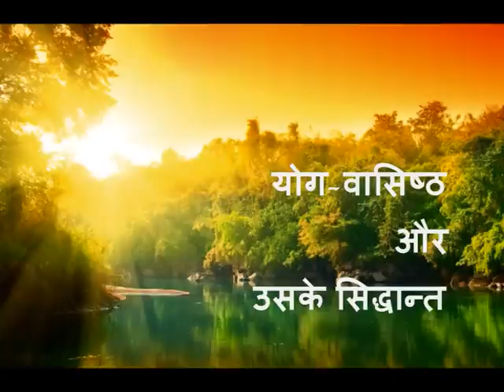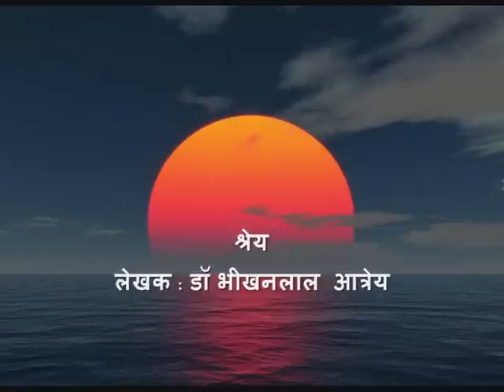Yoga Vasistha by Rishi Nityapragya: Part-1 (Hindi)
Yoga Vasistha by Rishi Nityapragya: Part-1 "दुःख निवृत्ति के उपाय "
Rishi Nityapragya talks about excerpts from the ancient book Yoga Vasistha.

Yoga Vasistha (योग-वासिष्ठ) (also known as Vasistha's Yoga) is a Hindu spiritual discourse of the sage Vasistha to a young Prince Rama, during a period when the latter is in a dejected state. The book has been dated between the 11th and 14th century AD.The conversation in the Yoga Vasishta takes place chronologically before the Ramayana

Prince Rama returns from touring the country, and becomes utterly disillusioned after experiencing the apparent reality of the world. This worries his father, King Dasaratha, who expresses his concern to Sage Vasistha upon Rama's arrival. Sage Vasistha consoles the king by telling him that Rama's dis-passion (vairagya) is a sign that the prince is now ready for spiritual enlightenment. He says that Rama has begun understanding profound spiritual truths, which is the cause of his confusion; he needs confirmation. Sage Vasistha asks the king to summon Rama. Then, in King Dasaratha's court, the sage begins his discourse to Rama (which lasts several days). The answer to Rama's questions forms the entire scripture that is Yoga Vasistha.